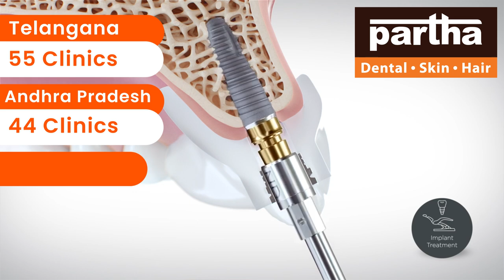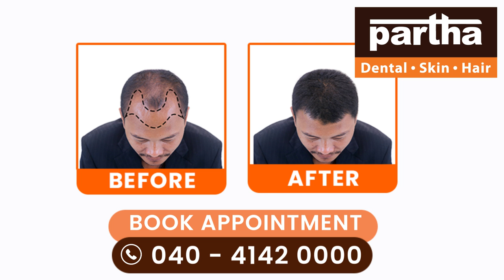پارتھا ڈینٹل سکن ہیئر کلینکس 130 | Dr Sadaf | Urdu | Dental Implants, Clear Aligners, Smile Design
Dr Kalpana
Parthadental
Dental care
Thin hair
Best dental @ Bangalore
Hair fall
Hairline
Hair density
Hair transplant
Hair products
Smile improvement
Teeth whitening
Brushing
Yellow teeth
Cavities
Black spots on teeth
Dental floss
Chewing problem
Broken teeth
Smile design
Gaps between the teeth
Irregular teeth
Crooked teeth
Clips
Braces
Invisible braces
No braces
Aligners
Invisalign
Bleeding gums
Bad breath
Oral ulcers
Sensitivity
Veneers
Laminates
Artificial fixed teeth
Teeth sets
Dentures
Removable teeth
Implants
Beautiful smile
Beautiful hair
Root canal treatment
Fillings
Painless dentistry
Child dentistry
Cosmetics
Crowns/caps
Emergency pain
Gum health
Wisdom teeth
Preventive care
Sealants
Tooth replacement options
Jaw pain
Bad taste
Dry mouth
Dental X-rays
Opt
Dry socket
Fix my teeth
Tobacco chewing
Baby teeth
Milk teeth
Teeth shape
Teeth colour
Cracked tooth
Dentistry for today's lifestyles!!!
مسوڑھوں سے خون بہنا
سانس کی بدبو
منہ کے السر
حساسیت
ٹکڑے ٹکڑے
مصنوعی دانت
دانتوں کے سیٹ
ڈینچر
ہٹنے کے قابل دانت
امپلانٹس
دانتوں کا مستقل علاج
بالوں کے مستقل مسائل
خوبصورت مسکراہٹ
خوبصورت بال
روٹ کینال کا علاج
فلنگز
بے درد دندان سازی۔
بچوں کی دندان سازی۔
کاسمیٹکس
کراؤن / ٹوپیاں
ہنگامی درد
مسوڑھوں کی صحت
حکمت کے دانت
روک تھام کی دیکھ بھال
بہترین ہیئر کلینک
پتلے بال
بہترین دانتوں کا علاج
بال گرنا
بالوں کی لکیر
بالوں کی کثافت
ہیئر ٹرانسپلانٹ
بالوں کی مصنوعات
پارتھا کے ہیئر کلینک
مسکراہٹ کی بہتری
دانت سفید ہونا
برش کرنا
پیلے دانت

కాస్మటిక్ డెంటల్
డెంటల్ క్లినిక్
డెంటల్ సూపర్ స్పెషలిస్ట్
డెంటల్ హాస్పిటల్
ఎత్తు పళ్ళు
వంకర పళ్ళు
డెంటల్ ఇంప్లాంట్
పంటికి క్యాబ్ పెట్టడం
రూట్కెనాల్ చికిత్స
స్మైల్ డిజైనింగ్
పిల్లల డెంటిస్ట్
ఫ్యామిలీ డెంటిస్ట్
దంతవైద్యుడు
ఎమర్జెన్సీ డెంటిస్ట్
దగ్గరలోని డెంటిస్ట్
జుట్టు రాలడం
బట్టతల
నోటి దుర్వాసన
ఫ్రీ కన్సల్టేషన్